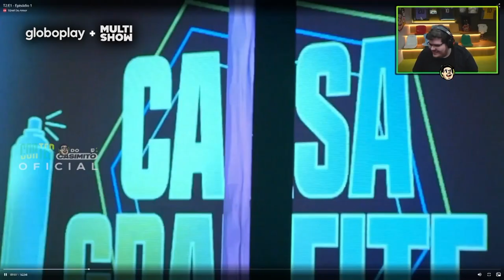TRETA? 🤔 CASIMIRO prevê RACHA na dupla Lari e Iza! | Túnel Do Amor | Humor Multishow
Amizade MESMO? Lari e Iza entraram BFF's, mas será que nenhum peguete as separam? Casimiro lançou e eu saí correndo! 👀